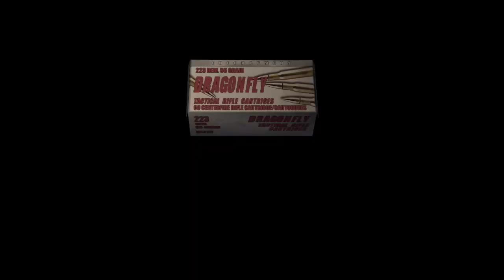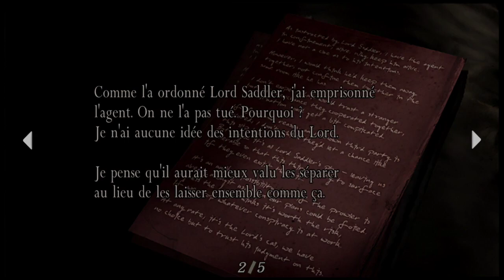Resident Evil 4 #2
Léon cherche toujours Ashley, la fille du Président.Il aura tout le  temps de regretter quand il l'aura retrouvée...